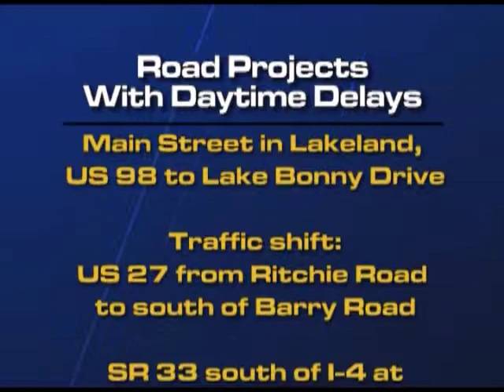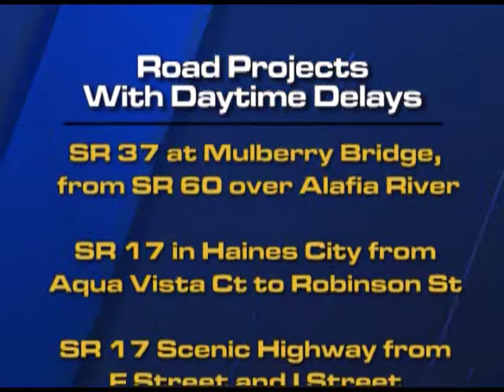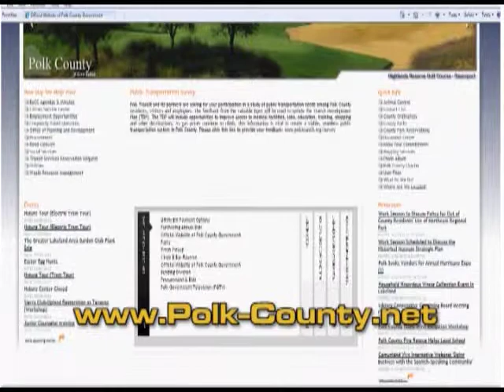Dateline Polk - August 7, 2013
Overview of Board actions from the August 6 Board of County Commissioners meeting, plus an update on road projects in Polk County. Featuring: Greg Alpers, Mike Mason, and Gary Fries.